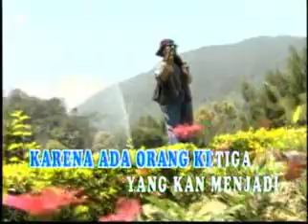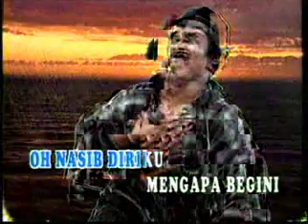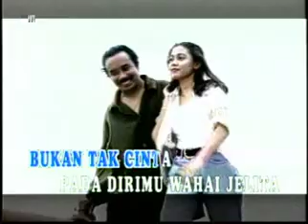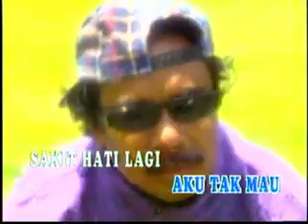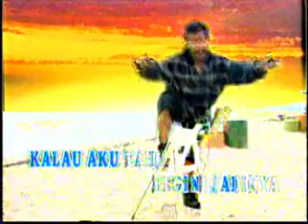Orang Ketiga by Yopie Latul